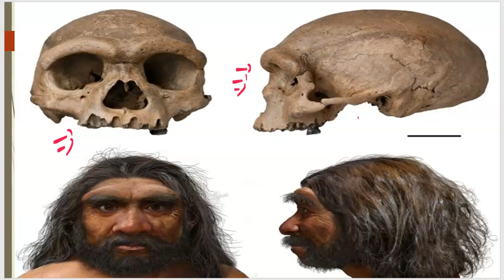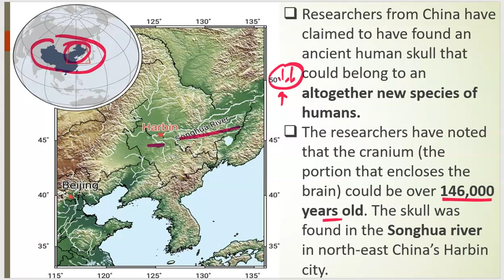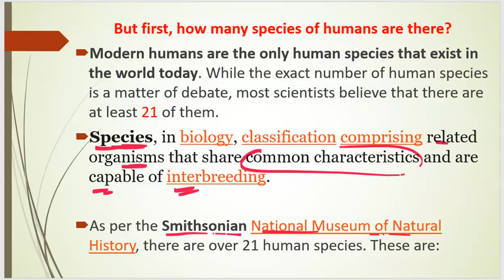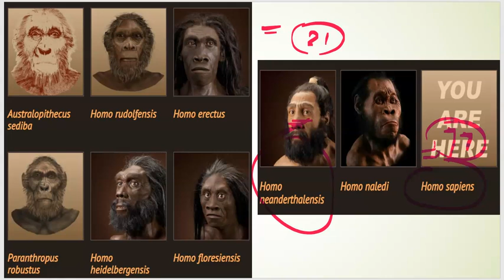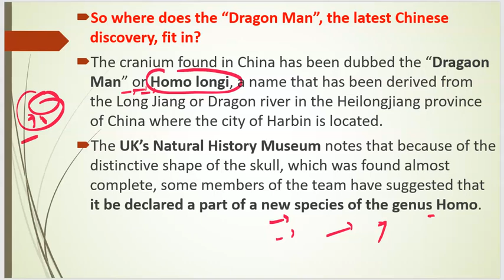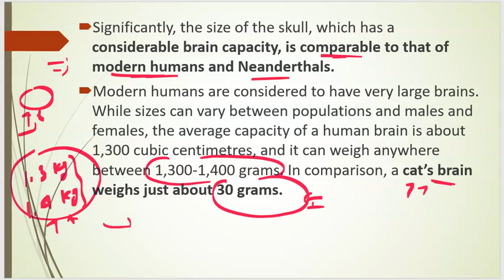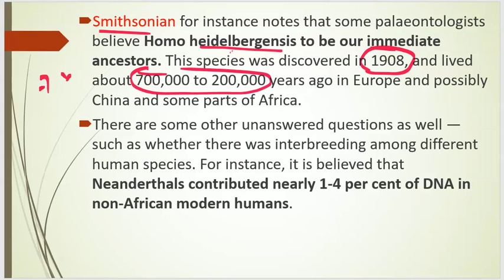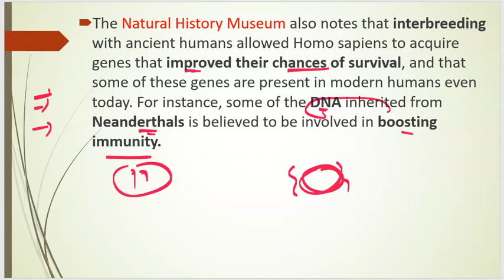Discovery of 'DRAGON MAN' Skull in China prompts rethink of human evolution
🔴 BIG ANNOUNCEMENT ALERT🔴

1. UPSC (Pre+Mains) Foundation Course 2022
2. UPSC (Pre+Mains) Current Affairs Course 2021
3. NCERT 6th to 12th for History
4. NCERT 6th to 12th for Polity
5. Personality Development Course

About Video:

A new species of ancient human dubbed Homo long, or "Dragon Man," could potentially change the way we understand human evolution, scientists said Friday.

Researchers said in their findings, published Friday as three separate papers in the journal The Innovation, that Homo long could replace Neanderthals as the closest relative to our own species, Homo sapiens. The discovery of the new species is connected to a skull known as the Harbin cranium, a fossil thought to have been discovered decades ago but only recently studied.

"It is widely believed that the Neanderthal belongs to an extinct lineage that is the closest relative of our own species," Xijun Ni, a professor of primatology and paleoanthropology at the Chinese Academy of Sciences and Hebei GEO University, and author of two of the papers told The Associated Press.

Queries asked by Students about Study Glows Website.

✔ Study Glows Website Link.
✔ Siddhant Agnihotri sir website.
✔ Study glows website.
✔ Study Glows Courses